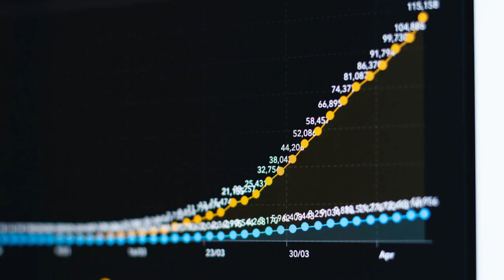Hello HBM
HBM is the merchandising and products division of Happy Bookings Market. Hello HBM introduces to the viewer the range of products that HBM sells to Homes, Airbnb's, Villas, Hotels, lodges, restaurants, travel related businesses. As well as to Furniture, Home and Garden, Living stores and design professionals. The video features indicatively the Happy Bookings Market services that hospitality businesses can use to raise their bookings, revenue and profits.

Hospitality lodges of all kinds first need to pay attention to their space and experience they offer to guests and then all else follows. Come to HBM_Happy Bookings Market.